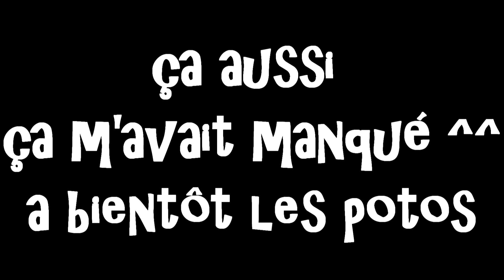CALEMBOURG EN MASSES !!!!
GRANNND RETOUR DES 2 MINUTES DU PEUPLE

N'hésite pas a aimer la video si elle t'a plu

ET J'AI AUSSI SNAPCHAT : powerline30 , voila la facilité ^^

et n'oublie pas le "j'aime" qui fait plaisir ^^